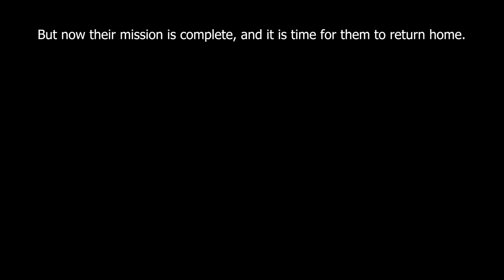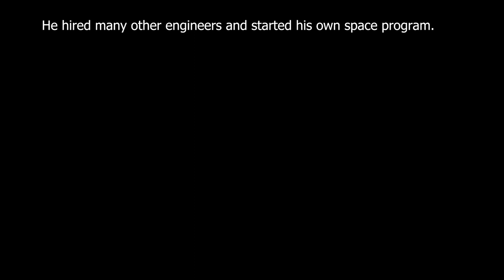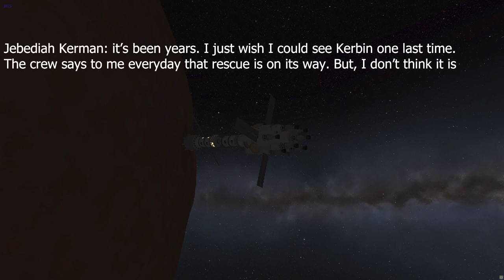Delta-V: a KSP movie